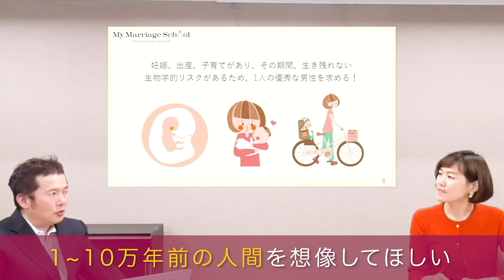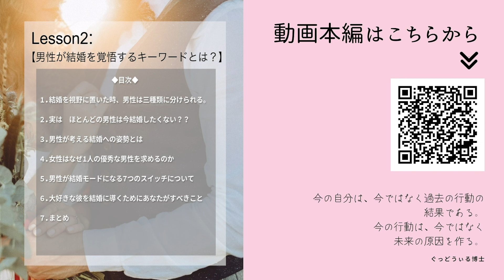【男性が本気で結婚を覚悟する重要なキーワードとは？】Lesson2_マイマリッジスクール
ぐっどうぃる博士主宰の【完全オンライン婚活サロン】「マイマリッジスクール※」の講義動画、第２弾です。

Lesson２
テーマ「男性が結婚を覚悟するキーワードとは？」(34分）

「幸せだと思える結婚がしたい！」という方のために
ぐっどうぃる博士ほか6名の専門家によって運営されている
オンライン婚活サロン「マイマリッジスクール」。

今回の動画では、結婚における男女の意識の差や
男性はなぜあんなに結婚に逃げ腰なのか？

また、男性が結婚を考える際に
重要な「7つのスイッチ」について詳しく解説しています。

7つのスイッチを一つでも多くONすることが
あなたの幸せな結婚への近道になることを
知ることが出来るでしょう。

◆おすすめの女性◆

１）婚活し、早くに（そろそろ）結果を出したい人
２）付き合い始めた彼が結婚を考えているか知りたい人
３）長く付き合ってる彼にまだプロポーズされていない人
４）大好きな彼とどうしても結婚がしたい人

◆目次

1.結婚を視野に置いた時、男性は三種類に分けられる。

2.実は　ほとんどの男性は今結婚したくない？？

3.男性が考える結婚への姿勢とは

4.女性はなぜ1人の優秀な男性を求めるのか

5.男性が結婚モードになる7つのスイッチについて

6.大好きな彼を結婚に導くためにあなたがすべきこと

7.まとめ

講師：ぐっどうぃる博士
アシスタント：HIROmin
撮影年：2020

なお、これらのレッスン動画は
マイマリッジスクールに入られると、毎月2本以上無料で見ることができます。

マイマリッジスクールのライト会員は月額5,500円（税込）のため、
スクールに入られた方がお得になります。

※入会前に販売された動画は、こちらのページで購入する以外に閲覧する方法はございません。

◆「マイマリッジスクール」って？

マイマリッジスクールは、「次の誕生日までに結婚する！」をキャッチフレーズに、
最短で幸せになる結婚を目指して、ぐっどうぃる博士と６人の専門家で運営している婚活サロンです。

★マイマリッジスクールに興味のある方は、ぜひ以下URLへお進みください。